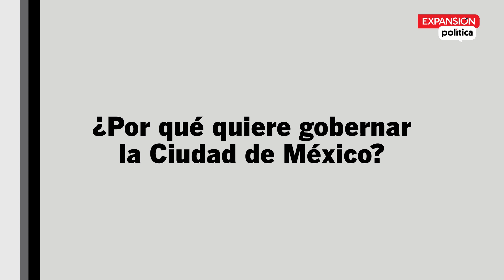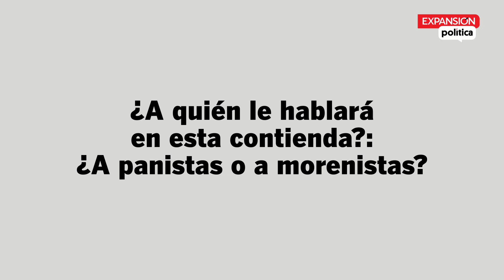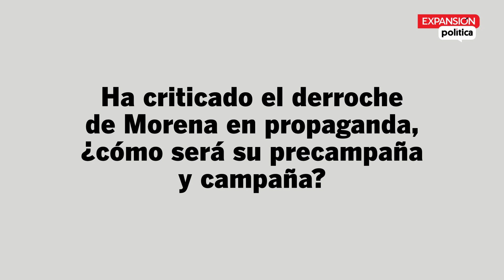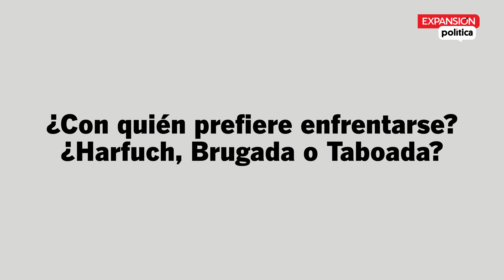Chertorivski: “El capitalino es mucho más complejo que una etiqueta partidista” | ENTREVISTA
El precandidato de MC a la Jefatura de Gobierno alerta que la Ciudad no debe quedar en manos de candidatos que pelean con millones de pesos en recursos de propaganda.